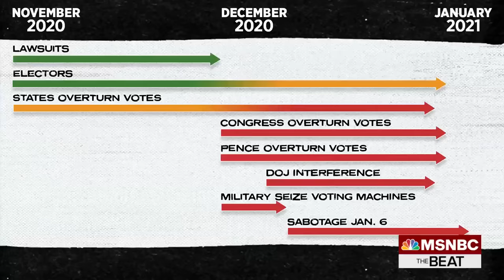Trump’s prison nightmare: Giuliani now talking to DOJ about Jan 6 for first time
Former Trump lawyer Rudy Giuliani meets with Special Counsel Jack Smith as the Jan. 6 probe heats up. It marks the “latest indication that Mr. Smith and his team are actively seeking witnesses who might cooperate in the case," according to The New York Times. Former Watergate prosecutor Nick Akerman tells MSNBC Chief Legal Correspondent Ari Melber the development is “the big kill.” (Check out The Beat's playlist Connect with Ari Melber